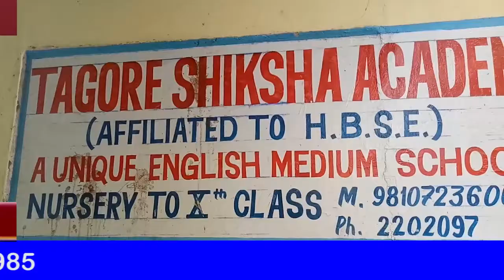फरीदाबाद | शिक्षा ही बच्चो का भविष्य है | Tagore Shiksha Academy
शिक्षा के स्तर में सुधार के लिए अभिभावक शुरू से ही ध्यान दे बच्चो पर नैतिक मूल्यों में गिरावट के लिए अभिभावक,शिक्षक,समाज जिम्मेदार है छात्रों के उज्जवल भविष्य के लिए शिक्षा ही एक मात्र माध्यम है यौन शिक्षा पाठ्यक्रम को नौवीं कक्षा से शामिल करना चाहिए